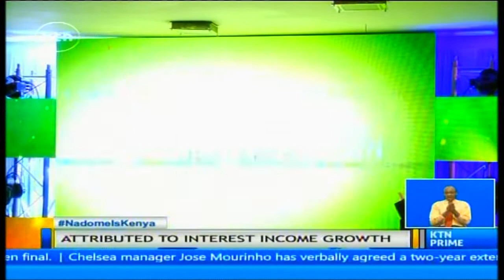KCB announces 12 percent growth in net earnings in first quarter banking results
First quarter banking results continue to trickle in with kenya commercial bank today announcing 12 percent growth in net earnings. During the three month period, kcb saw its net profit grow to 4.3 billion shillings, ranking it at par with its closest competitor equity bank which announced a 4.2 billion shilling profit last week.